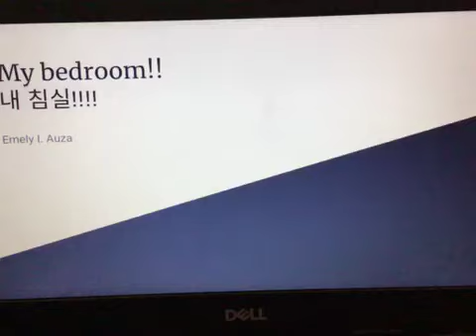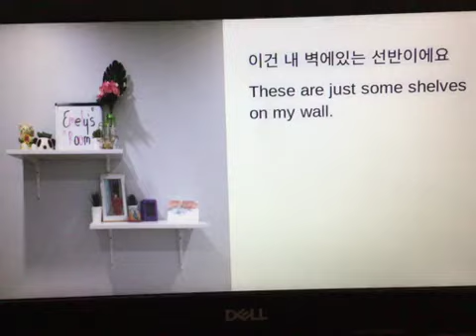2nd Quarter Project My Room Description in Korean by Emely